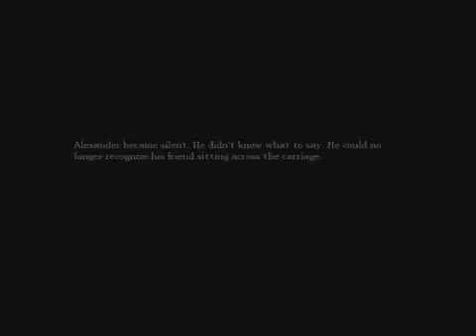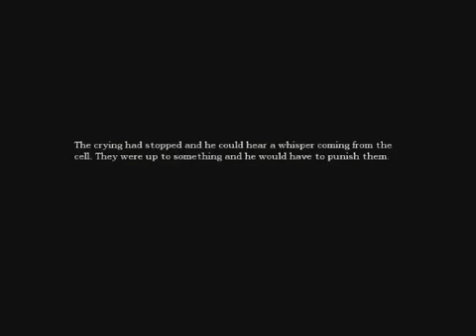why is the ground breaking?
hello my republic citizens my name is republica

want to buy games for cheaper price and for any platform
ex. steam, origin, uplay, xbox, psn, battlenet, dasura,
if you buy a game for steam, origin or uplay
you will get an instant CD key so that u don't have to wait for it to come in 3-4 days